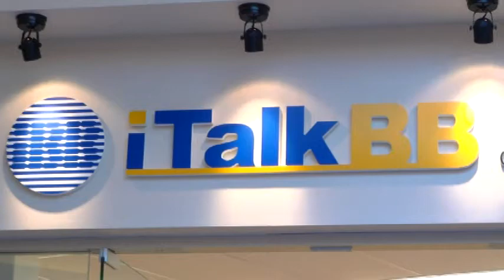20100619, iTalkBB 蜻蜓, Grand Opening, 加拿大多倫多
20100619, iTalkBB 蜻蜓, Grand Opening, 加拿大多倫多